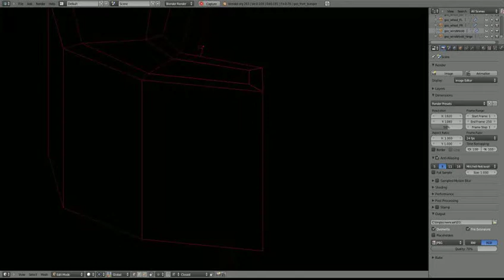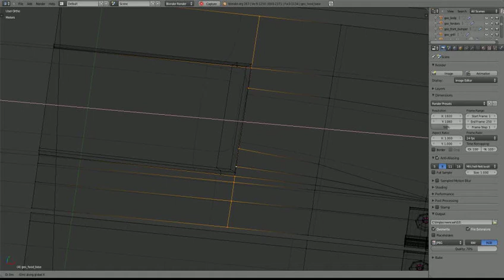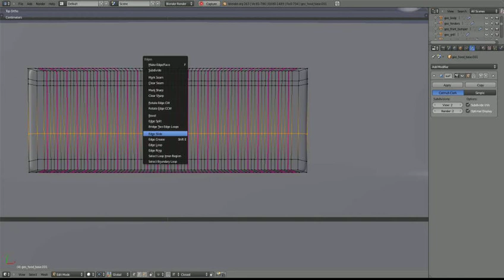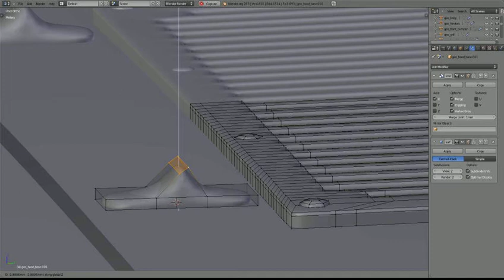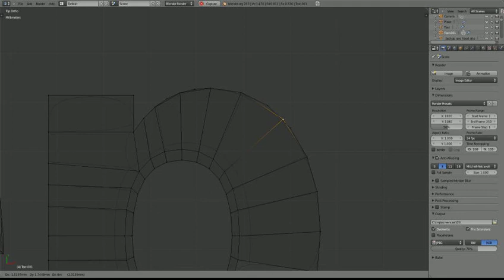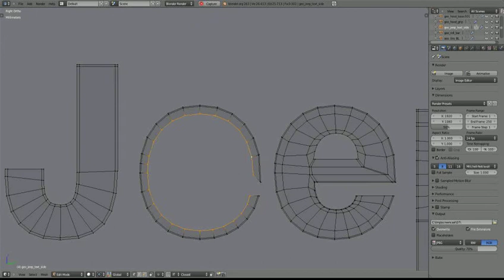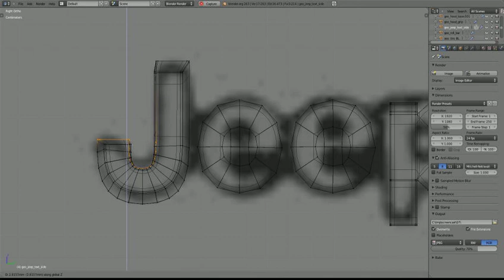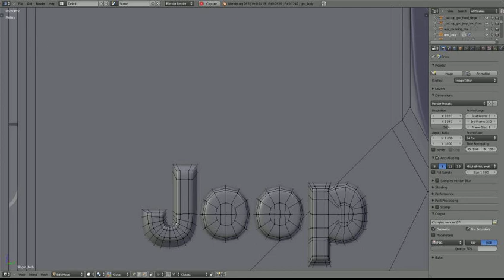TMMJ - MacGyver's Jeep Wrangler - 20 - Misc. details Part IV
Front bumper, hood vent, windscreen washers and the Jeep embosses.